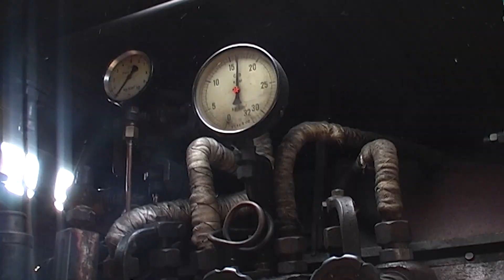Steam Locomotive Interior, train drivers work places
This locomotive was made in the Czech Republic in 1950. Its weight is 99.6 tons, top speed 100km/h, maximum power 1480kw = less than 2000 PS. water content is 32 cubic meters. This  archive video was shot in 2010